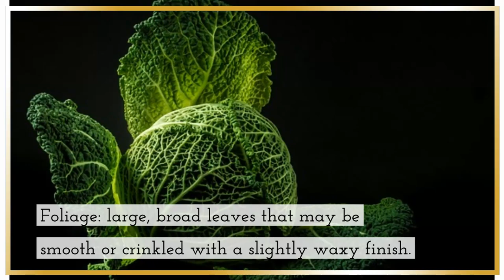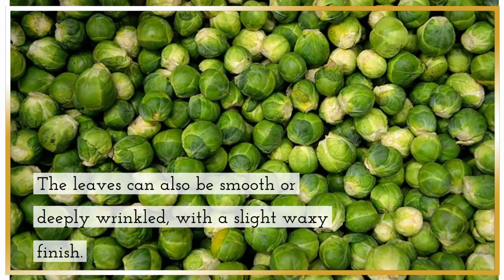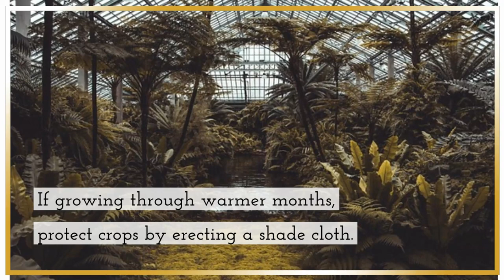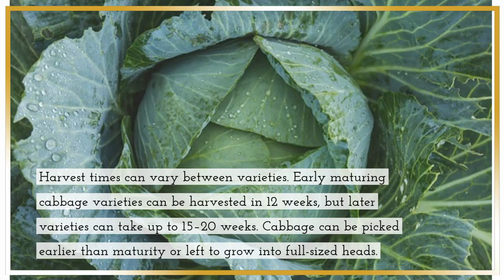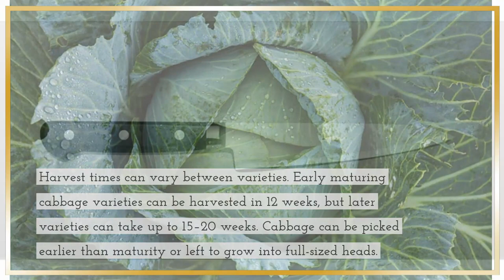How to plant and grow Cabbage